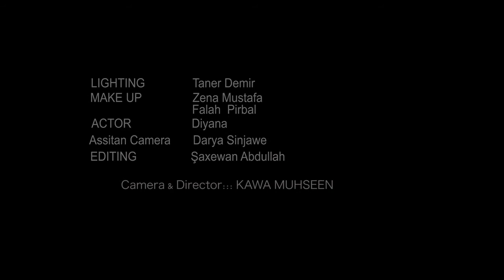ari mohammed:Gurbat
ari mohammed new video clip kurdish HD 2013  Gurbat